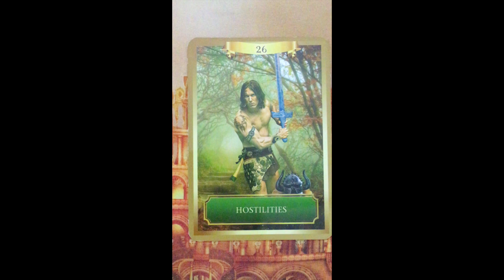Oracle Message ~ Monday 13 June, 2022